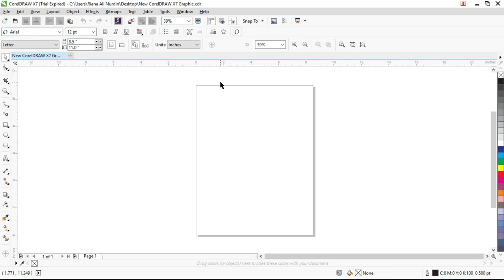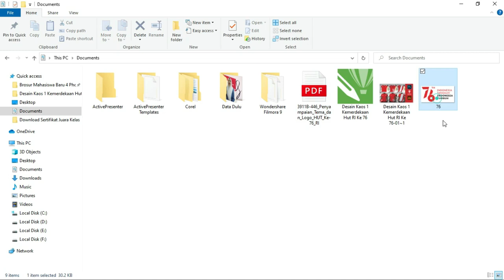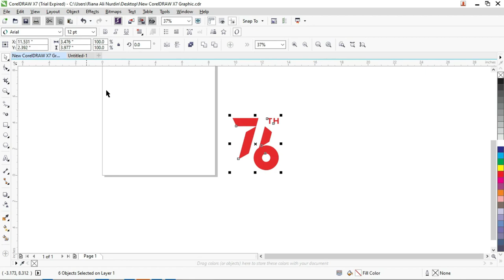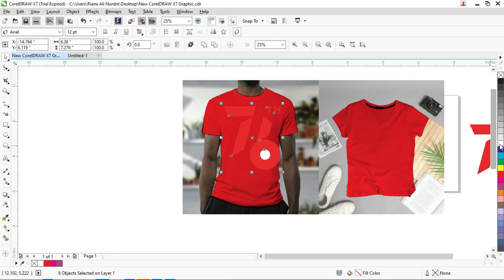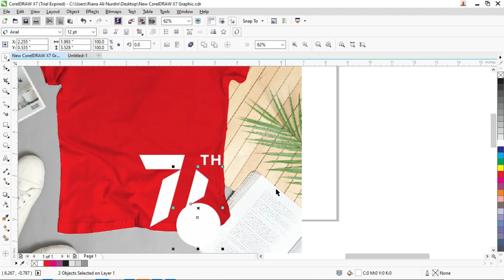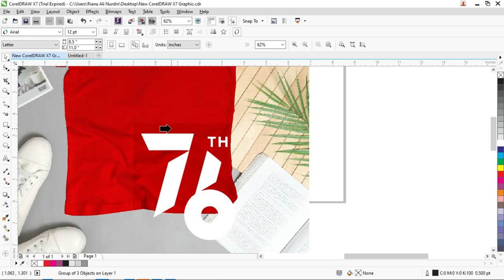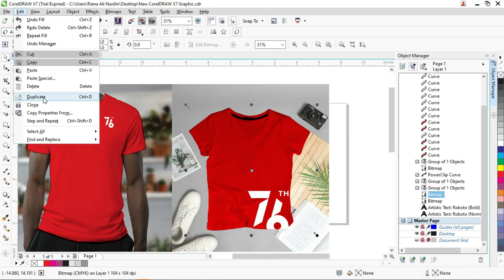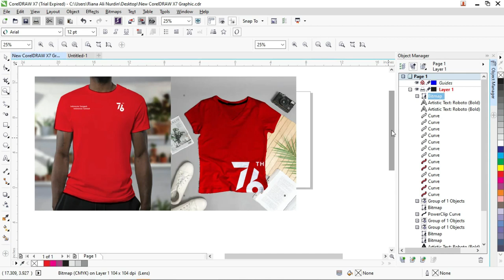Download Desain Kaos 17 Agustus Coreldraw Dan Photoshop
Salam bahagia bagi teman-teman google kembali lagi di website hafshaaja.com kali ini admin akan memberikan beberapa informasi tentang kaos di dalam artikel Download Desain Kaos 17 Agustus Coreldraw Dan Photoshop.

Beberapa penjelasan tentang desain kaos ini admin buat dengan jenis desain yang berhubungan dengan Hari Kemerdekaan akan dilaksanakan pada tanggal 17 agustus.

Untuk pembuatan berbagai desain kaos ini di buat dengan warna merah saja sebagai warna utama yang di padukan dengan warna putih.

Berbagai template desain kaos ini admin buat dengan menggunakan dua aplikasi penghasil vektor terbaik dan menjadi aplikasi rekomendasi

untuk teman-teman di antaranya Adobe Photoshop dan Coreldraw.

Selain itu, di dalam postingan ini juga sudah admin bagikan penjelasan tutorial yang bisa teman-teman ikuti nantinya agar lebih mudah

dalam membuat contoh desain kaos 17 agustus.

Bagi teman-teman bisa simak juga beberapa penjelasan tentang 17 agustus dan desain kaos 17 agustus, yang sudah admin cantumkan di bawah ini untuk kalian.

Pengertian 17 Agustus atau Hari Kemerdekaan

Pada tanggal 17 Agustus seluruh rakyat Indonesia agar melakukan upacara dengan hikmati untuk merayakan Hari Proklamasi Kemerdekaan secara meriah dan

untuk upacara militer ini dilaksanakan di Istana Merdeka dengan berbagai bagian yang ikuti berpartisipasi dengan cara masing-masing.

Upacara ini juga merupakan kegiatan yang dilakukan secara terlaksana dan sakral dalam  menyambut Hari Kemerdekaan Republik Indonesia

Selain itu, dalam merayakan 17 agustus ini atau Hari Kemerdekaan biasanya masyarakat Indonesia melakukan kegiatan yang

mencerminkan perjuangan indonesia pada saat melawan penjajahan.

Ada berbagai ragam ide yang sudah menjadi turun temurun untuk merayakan hari kemerdekaan ini di antaranya lomba panjat pinang yang

hanya ada pada hari 17 agustus saja, makan kerupuk, balap karung dan masih banyak lainnya.

Semua kegiatan tersebut di latar belakangi dengan perjuangan rakyat indonesia pada masa penjajahan dan berbagai kegiatan ini bisa dilakukan di daerah kalian masing-masing.

Apa itu Kaos

Kaos adalah salah satu jenis pakaian yang di gunakan sebagai penutup untuk sebagian lengan, seluruh dada, bahu dan perut.

Untuk kaos ini memiliki berbagai jenis yang bisa teman-teman gunakan dan untuk saat ini biasanya banyak orang menggunakan

kaos oblong yang memiliki bentuk desain leher bundar dengan lengan pendek.

Ada juga kaos polo atau kaos wangki memiliki bentuk kaos yang hampir sama dengan kaos oblong dengan lengan pendek tetapi

untuk bagian lehernya menggunakan kerah lipat.

Penggunaan kaos ini juga dapat di gunakan oleh semua kalangan pria maupun wanita dari berbagai usia apa saja di antaranya  balita, remaja, juga orang dewasa bisa menggunakan kaos.

Di tiap harinya maupun tahunnya desain kaos ini memiliki tren-nya sendiri yang bisa di sesuaikan dengan kondisi yang sedang di hadapi.

Pemakaian kaos di Indonesia ini sangat banyak di minati oleh masyarakat dari berbagai kalangan usia muda hingga tua. Untuk pengguna kaos di Indonesia ini

di awali oleh penjajah belanda yang menggunakan kaos sebagai pakaiannya, namun penggunaan kaos ini tidak terlalu banyak di minati pada masanya.

Untuk awal mula kaos ini di kenal oleh banyak orang pada saat tahun 70an dan di kembangkan kembali dengan bentuk

desain yang masih standar, berwarna putih, dan berbahan katun yang halus di gunakan hanya untuk pria saja.

Di Indonesia penggunaan kaos ini mulai populer dari tahun 80an hingga kini, untuk brand ternama yang muncul pada masa itu di antaranya C59 dari Bandung, Dagadu dari Yogyakarta, Joger dari Bali dan yang lainnya.

Kemudian kaos ini berkembang lagi pada tahun 90an dengan tampilan bentuk desain lebih kreatif yang diproduksi sendiri, dan

akan di kenal oleh banyak orang sebagai Distro Clothing.

Untuk pembahasan tentang kaos ini juga bisa teman-teman cari di berbagai website lain agar bisa mengetahui informasi lainnya tentang desain kaos.